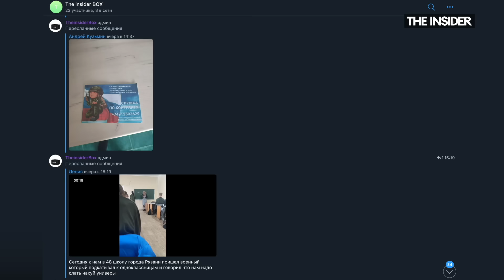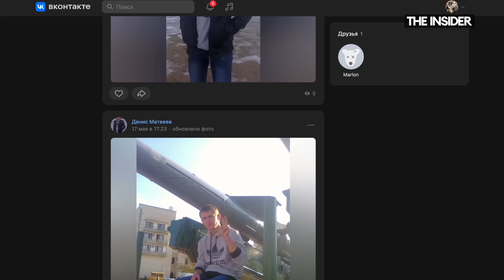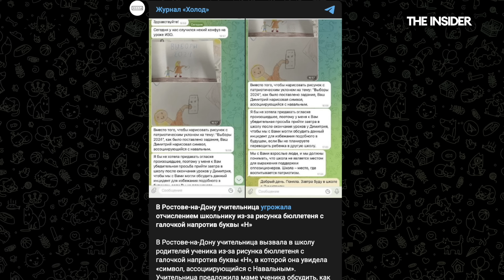Война фейков. Как украинские тролли вбрасывают постановочные видео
Фабрикация фейков о войне в Украине вышла на новый уровень: теперь записываются целые постановочные ролики, которые пытаются вбросить через российские независимые СМИ. The Insider рассказывает, как удалось установить, что это видео — фейк.